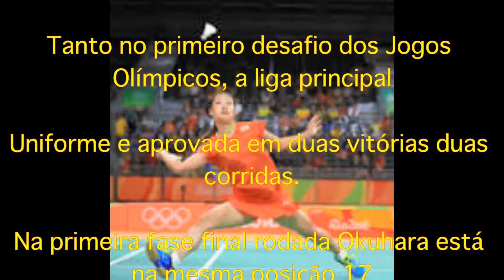Nozomi Okuhara, Akane Yamaguchi, badminton, Japão, confronto, Jogos Olímpicos do Rio de Janeiro